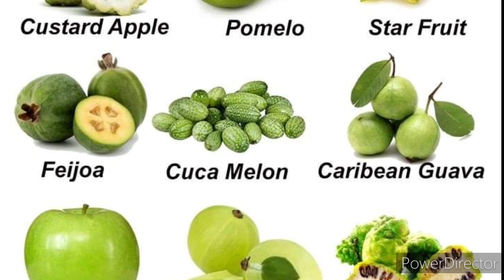Green fruits | English Grammar | English Vocabulary | How to learn English | Learn English Easily